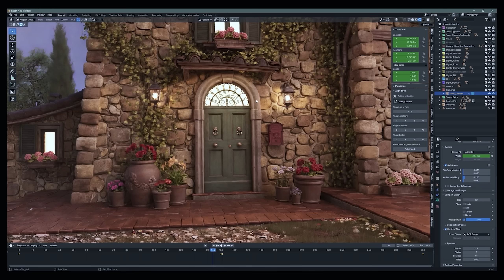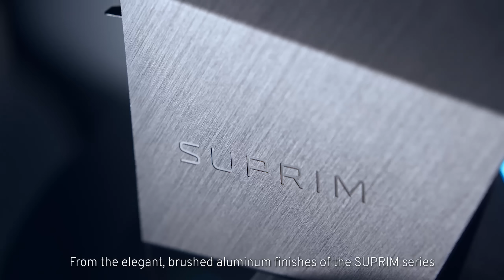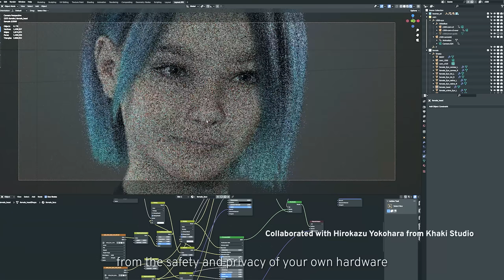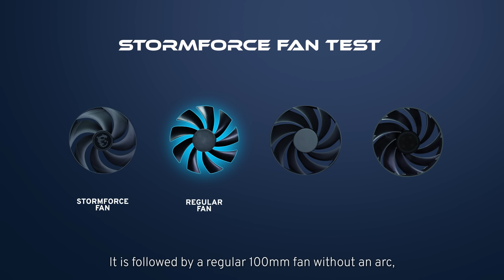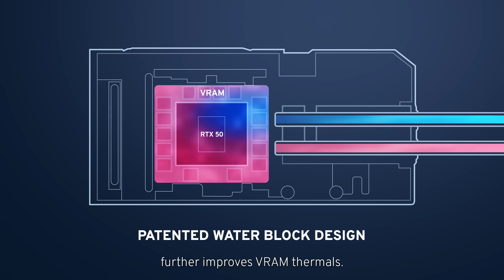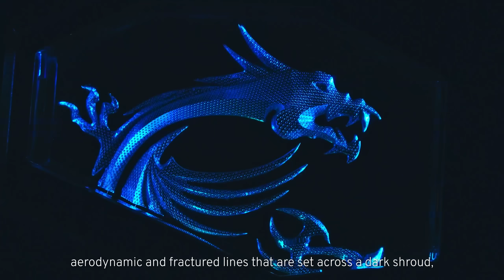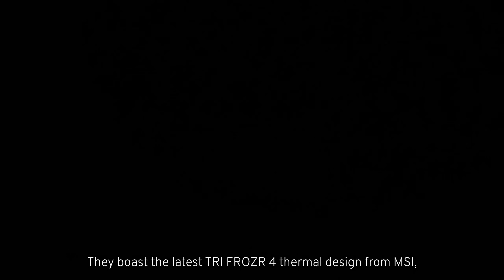Unleashing The Future of AI | MSI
The wait is over—join us now for the exclusive reveal of the MSI RTX 50 graphics card, a groundbreaking innovation set to transform the world of gaming, creation, and AI.

00:00  Intro
00:49  Opening
01:50  NVIDIA VP GeForce WW Sales - John Milner
03:22  MSI Core Principles
05:30  SUPRIM
08:34  SUPRIM LIQUID
10:25  VANGUARD
11:24  VANGUARD Launch Edition
11:38  GAMING TRIO
12:40  VENTUS
13:38  Linus Tech Tips - Linus Sebastian
15:38  MSI GeForce RTX 50 Series Lineup

Follow us to get the latest news!